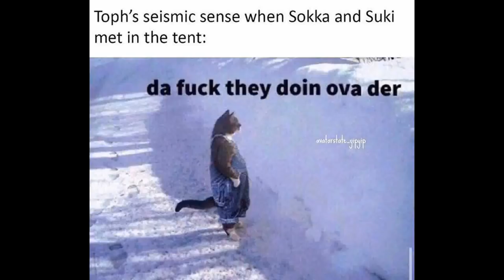Avatar The Last Airbender Memes 7